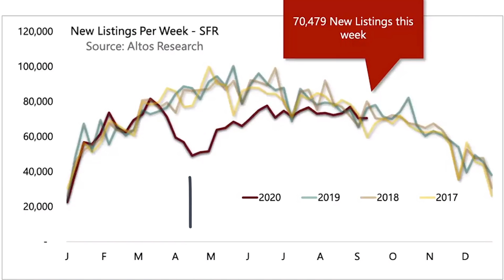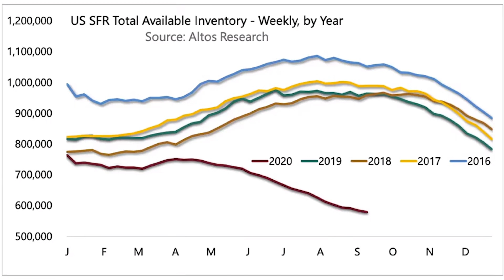SEPT 2020 MARKET UPDATE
The US Real Estate Market is seeing shockingly low supply and higher than ever demand. If you're ready to sell your home, we're here to simplify the process.